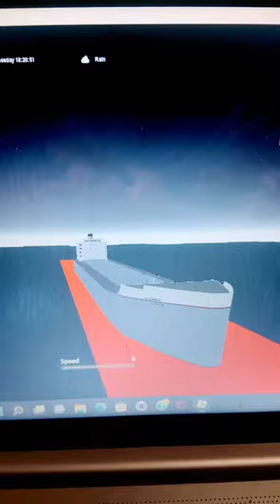Bad ship horns in paddle boat